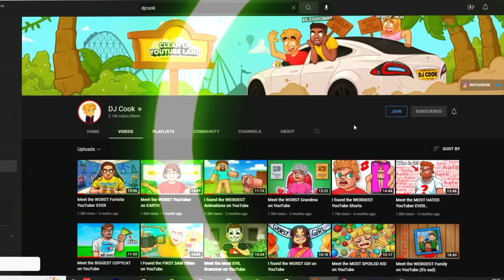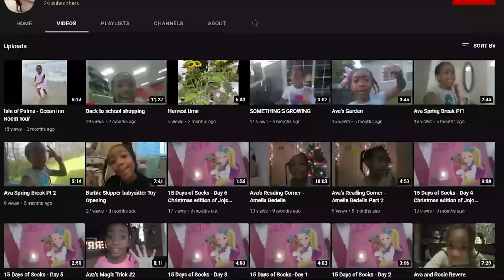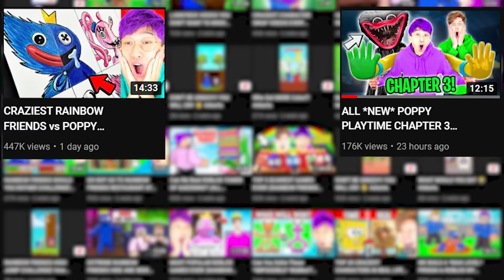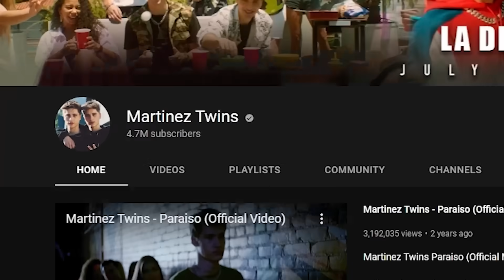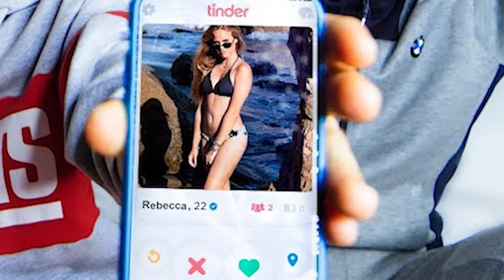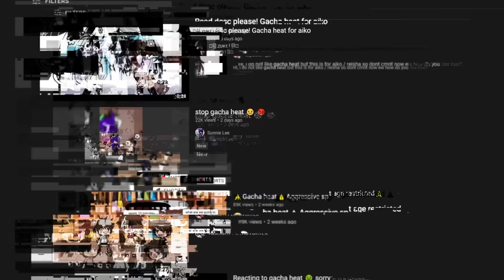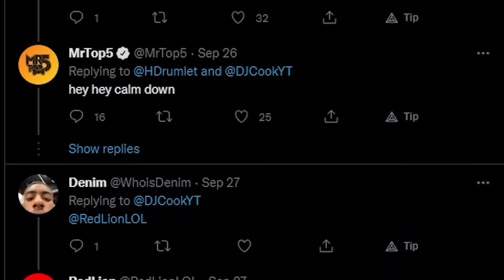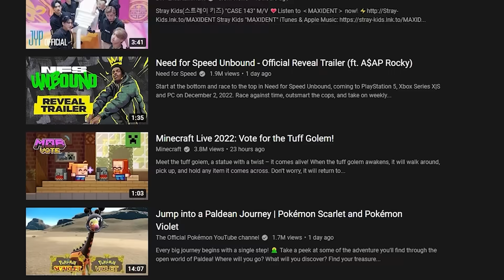Meet the MOST BORING YouTuber EVER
Have you ever wondered who the most BORING youtuber is? I figured that out in this video. Enjoy my story!

Timestamps
0:00 - The start of something special ;)
0:56 - The First Boring YouTuber
1:37 - A Weird Story
3:37 - The 3rd Boring YouTuber
5:49 - The 4th Boring YouTuber
7:56 - One of the worst things ive seen
10:53 - The 8th Boring YouTuber
11:49 - The 9th Boring YouTuber
12:43 - The 10th Boring YouTuber
13:30 - Who is the Most Boring of all?